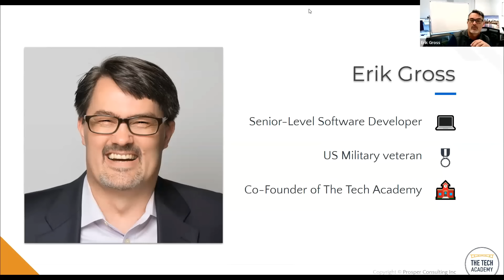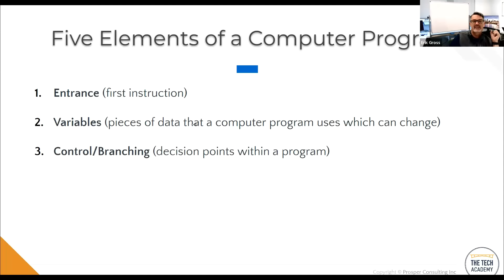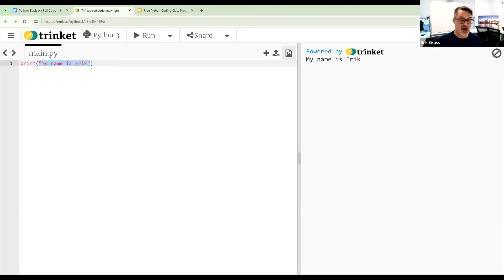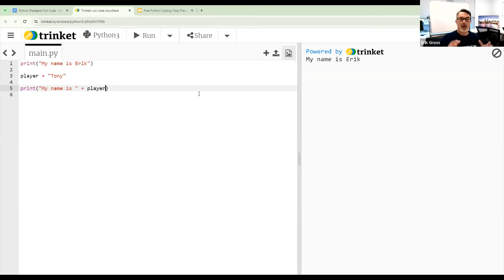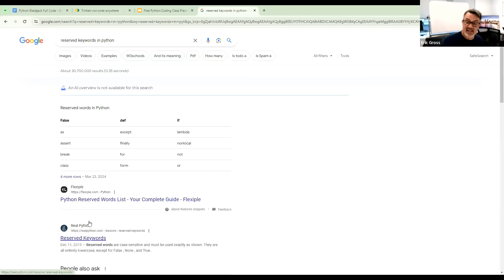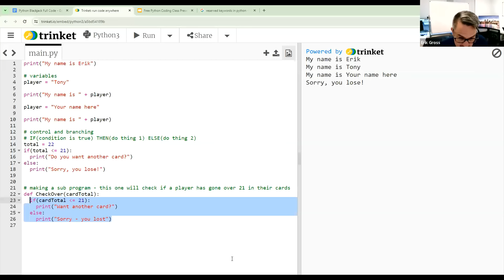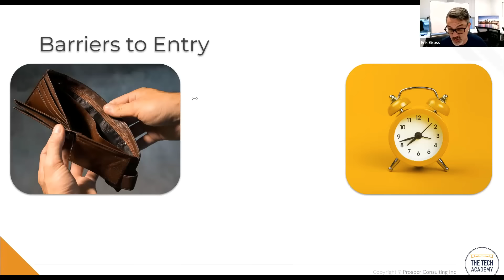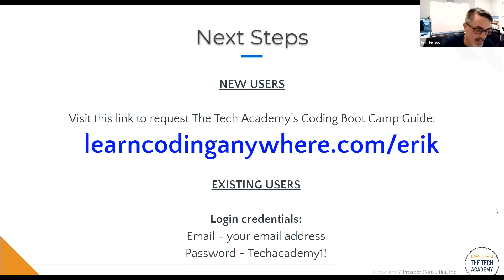Build the Card Game "Blackjack" in Python, by Erik Gross (Co-Founder of The Tech Academy)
Learn the basics of coding in Python with the Co-Founder of The Tech Academy (Erik Gross).

Here are the links to all of Tech Academy’s products and services (Accelerator, books, events, social media accounts, etc.)